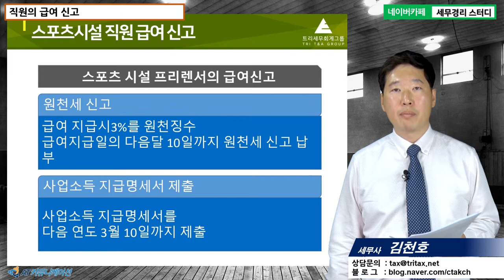#11 [스포츠시설세무 5분특강] 스포츠시설 직원 급여 신고 [김천호 세무사의 5분특강]